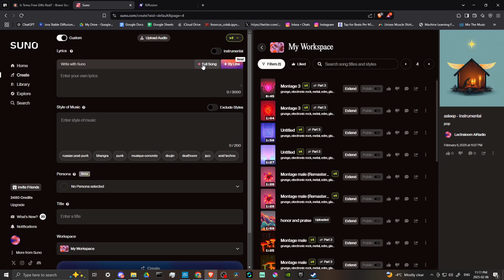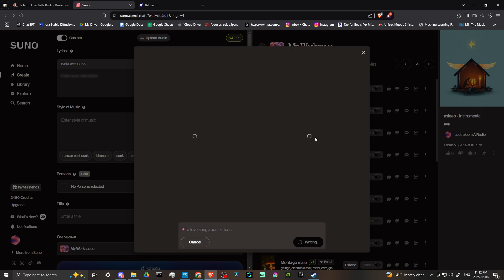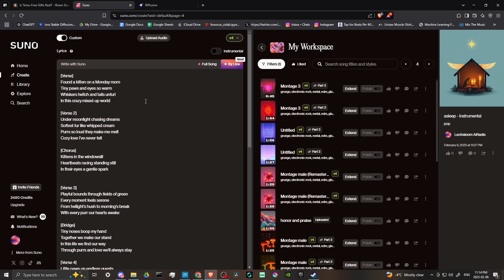How To Write Lyrics On Suno Ai - Full Guide (2025)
Discover the best tips and methods for writing lyrics on Suno AI, making your songs more creative and engaging with AI-powered assistance.